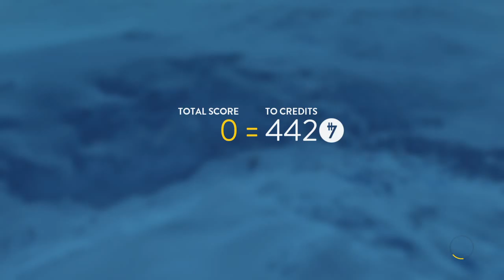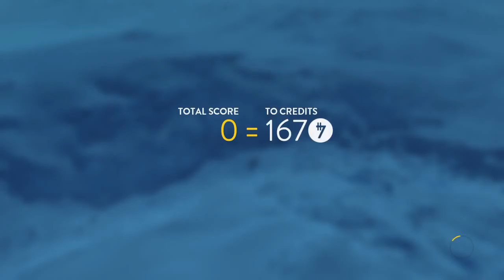STAR WARS™ Battlefront™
Bishop was flying           Bishop never played the flying lv till this run. But wow freakishly good run Dam Ace even lol